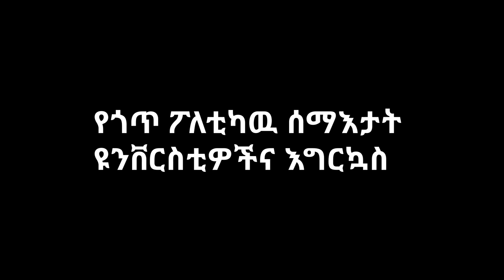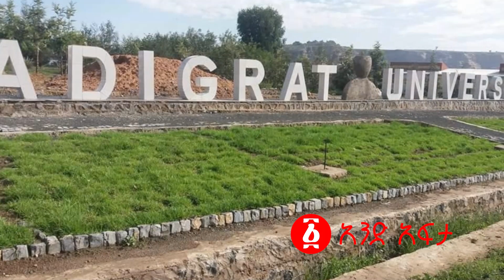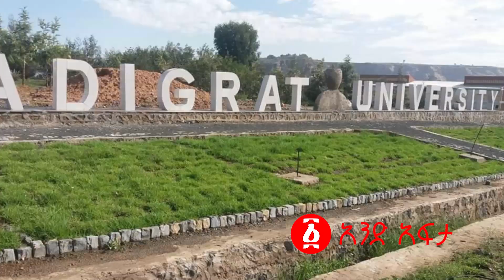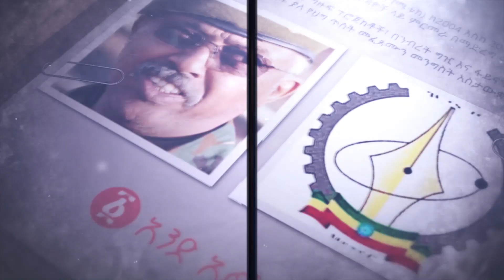የጎጥ ፖለቲካዉ ሰማእታት ዩንቨርስቲዎችና እግርኳስ | Ethiopia